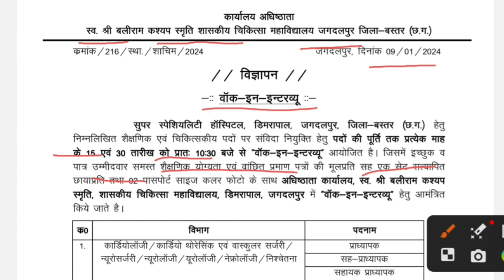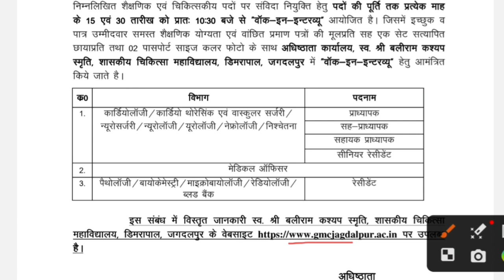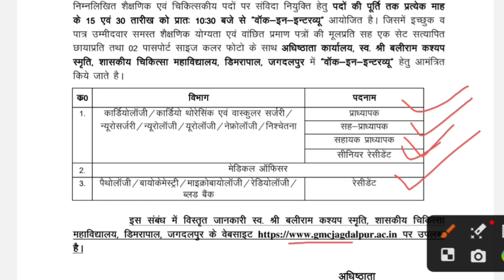छत्तीसगढ़ मेडिकल कॉलेज प्राध्यापक भर्ती 2024 | CG Jobs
cg job,
govt job cg,
job vacancy,
cg vacancy,
cg jobs,
cg vyapam,
cg vyapam upcoming vacancy 2024, chhattisgarh mein aane wali vacancy, cg new vacancy update,
govt jobs,
chhattisgarh new bharti 2024,
cg latest vacancy 2024,
cg job 2024,
cg jobs,
cg jobs 2024,
cg vacancy,
cg job,
cg vyapam,
cg vyapam upcoming vacancy 2023, cg govt job vacancy 2023,
cg me new vacancy 2023, chhattisgarh mein aane wali vacancy 2024,
Chhattisgarh recruitment 2024,
cg job vacancy 2025,
cg government job,
government job,
government jobs 2024,
Chhattisgarh vyapam,
Chhattisgarh vyapam vacancy,
cg vyapam jobs,